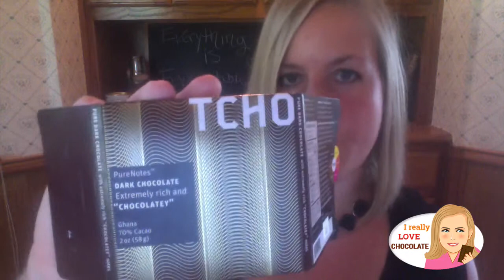TCHO Dark Chocolate Video Review: I Really Love Chocolate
Keep eating chocolate!